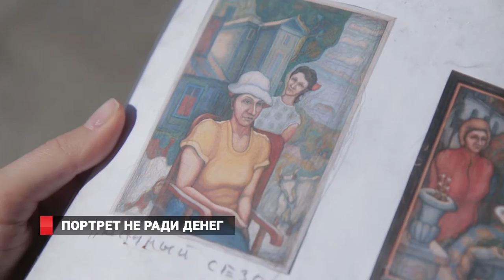Владивосток: кризис уличных художников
«Люди перестали интересоваться искусством», – уверены уличные художники. Число портретистов во Владивостоке с каждым годом становится меньше. Портреты в строгом академическом стиле никто не заказывает, а шаржи всё чаще рисуют по интернету.